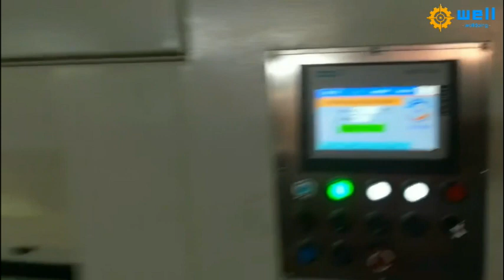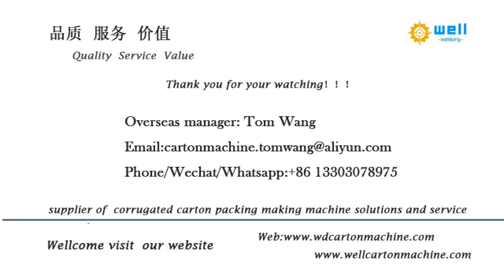die cutting machine China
This machine adopts numerous advanced pneumatic and servo driving processing technology from home and abroad. After the strict assembly quality control, it has advantage of simple operation and safe reliable.
Superior ability to adapt and convenient operation which make machine work stable and safety when machine speed reach 7500 sheets per hour. This machine will provide you to enjoy the comfortable operation and faster return on investment.